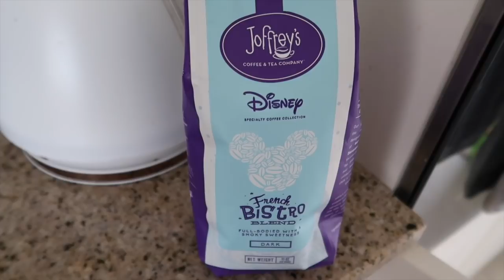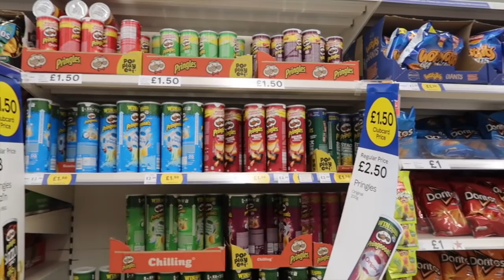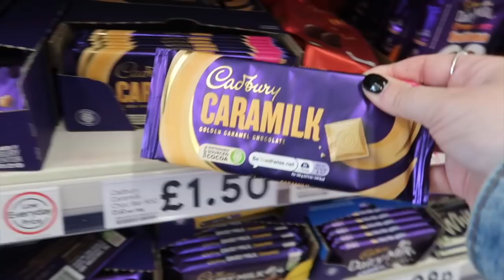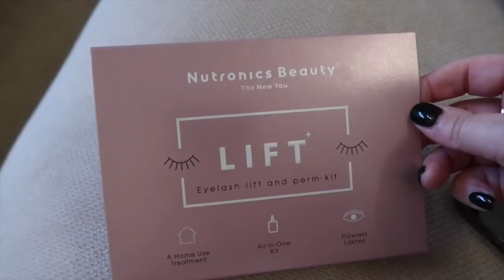DAY IN MY LIFE VLOG 🌸 Adapting to change | Victoria in Detail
A day in the life of my new routine with my new roomie 🥰  My day includes recording a podcast with Becky, a supermarket shop and some reality TV.

Sticky Mc Stickerface

*Eyelash perm kit

TAUNTON
TA1 9PF

*Get $10 off your first order with Erin Condren. Click the link, create an account and you will receive your $10 off code via email